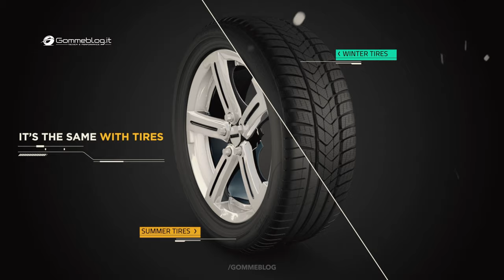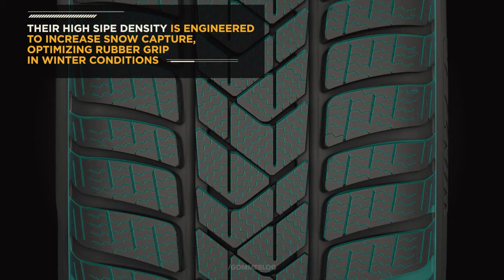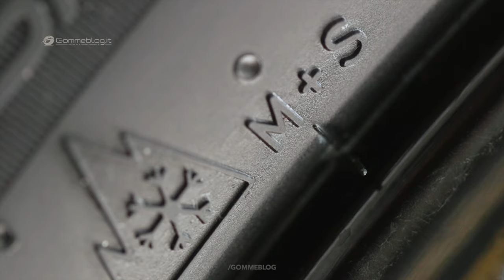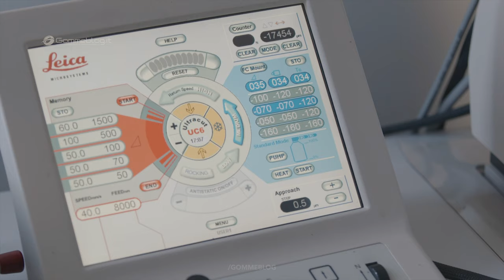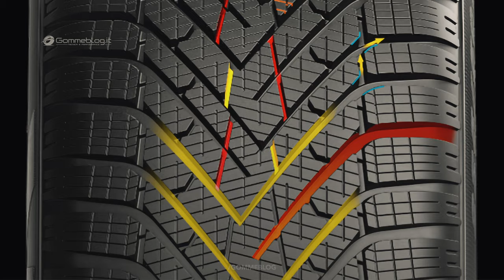Pirelli Cinturato Winter 2 - "SNOW CATCH" Winter Tire 🇬🇧 [SUB ENG]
Pirelli Cinturato Winter 2 - New Winter Tire 2021 for medium-sized cars and CUVs. Cinturato Winter 2 brings to the debut some new technologies developed by the company, such as the tread plate that elongates with wear, capturing more snow to give greater grip.

👉🏻 Sipes with variable geometry for greater safety over time

To promote the safety of motorists in all typical winter conditions, from snow to wet surfaces, from slippery to dry surfaces at low temperatures, the tread is equipped with "extendable" variable geometry sipes.

Thanks to the 3D structure, the sipes change shape according to the state of wear of the tread, passing from a linear shape to a sinusoidal shape (zig zag) which increases their surface and effectiveness, allowing the Cinturato Winter 2 performance. on snow, wet and dry even when worn and consequently extending its useful life compared to the previous product

👉🏻 New compound = more kilometers

Compared to the previous generation of Pirelli winter tires, the new Cinturato Winter 2 allows for a higher overall mileage thanks to the use of a particular compound, new designs and structures of the tread, which increase the duration of performance over the life span of the product.

The innovative compound of the Cinturato Winter 2 was in fact developed through the use of an innovative system of liquid polymers capable of increasing its performance in rain and snow, in synergy with a process patented by Pirelli and derived from its experience in motorsport. , a process that maximizes the homogeneity of the components of the compound, thus favoring the performance of the tire for longer on snow and wet surfaces.